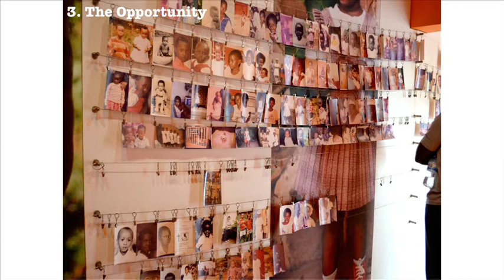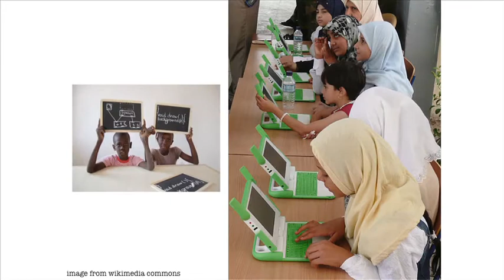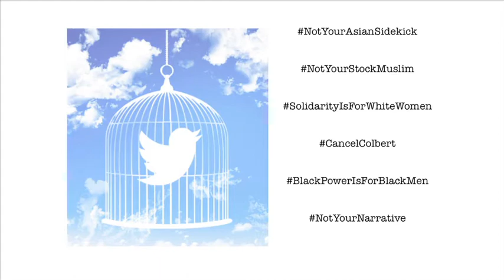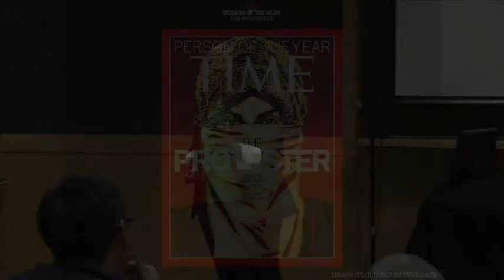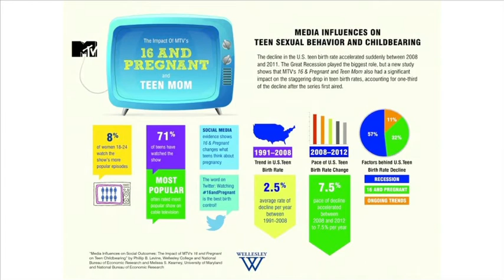The art of social change: Fatima Hassan at TEDxHarvardLawSchool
Fatima Hassan is a student at Harvard Law, where she is a student attorney with the Harvard Legal Aid Bureau. Her interests span from law in developing countries and emerging markets to media, gender equality and foreign policy. Fatima was honored by the White House as a "Champion of Change" for her work in mobilizing the diaspora during the East Africa famine in 2011. Fatima graduated in 2009 from Stanford University with degrees in Human Biology and African Studies. She served as President of the Muslim Student Awareness Network (MSAN) and as a staff member at the Women's Community Center.